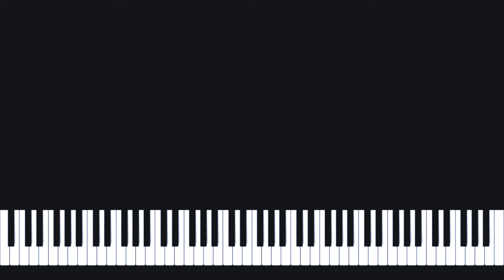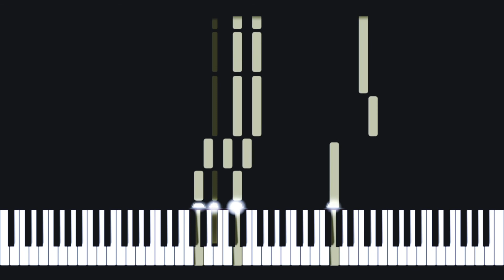How To Play Katy Perry - Smile - (Piano/Keyboard Tutorial )